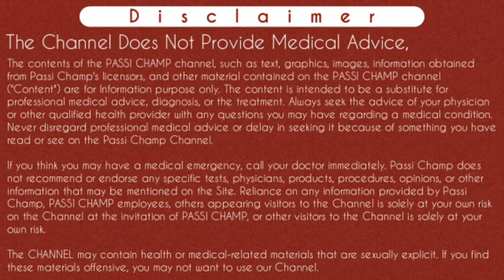deviry tablet khane ke kitne din me period aata hai | डेवीरी टेबलेट खाने के बाद पीरियड कब आते है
Deviry tablet khane ke kitne din baad period aata hai
When periods occurs after taking deviry 10 mg
Deviry tablet khane ke baad periods kab aata hai
Deviry tablet lene ke kitne time baad period aata hai
देवीरी टेबलेट खाने के कितने दिन बाद पीरियड आता है
Deviry
Deviry tablet
Deviry tablet in hindi
Deviry in hindi
Deviry 10 mg hindi
Deviry hindi
Periods medicine
deviry tablet khane ke kitne din me period aata hai
डेवीरी टेबलेट खाने के बाद पीरियड कब आते है

Deviry tablet khane ke kitne din baad period aata hai | देवीरी टेबलेट खाने के कितने दिन बाद पीरियड आता है

Iss video main maine btaya hai ki deviry tablet ko khane ke baad periods kab aate hai matlab deviry 10 mg tablet khane ke kitne din baad period aata hai. Kafi bar jin female ke periods irregular hote hai tab deviry tablet prescribed ki jati hai or jab aap iss tablet ko lete ho apne periods lo lane ke liye tab apko periods kitne baad aa jayenge yahi maine ache se detail main btayi hai. Jyada jankari ke liye video ko dekhe.
Thanks..

Content Cover :

Deviry
Deviry tablet
Deviry in hindi
Deviry hindi
Periods medicine

Cheers
Passi Champ